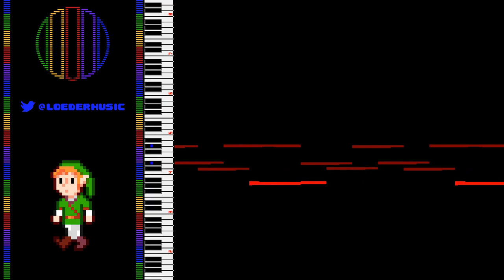Faron Woods 8-bit - The Legend of Zelda: Twilight Princess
This theme is so strange to me. It manages to sound both haunting and soothing! The part at the end sounds like something straight out of Diablo 1. Enjoy!

Original composers: Toru Minegishi, Asuka Ota, Koji Kondo

Chips used: 2A03 & MMC5

SOCIAL

OTHER

Music made with 0CC Famitracker.